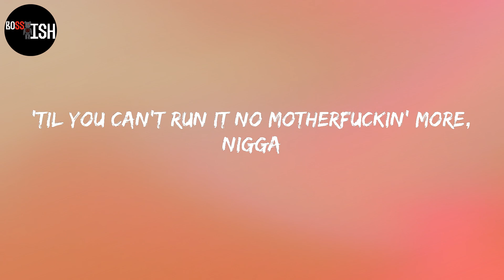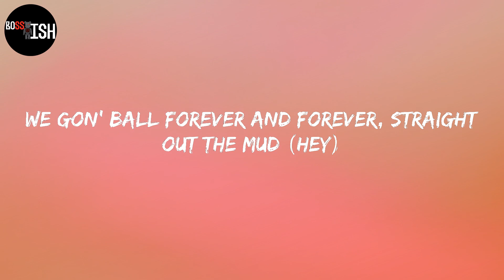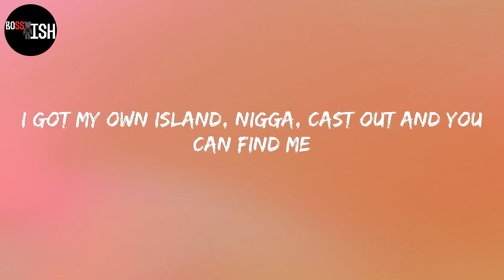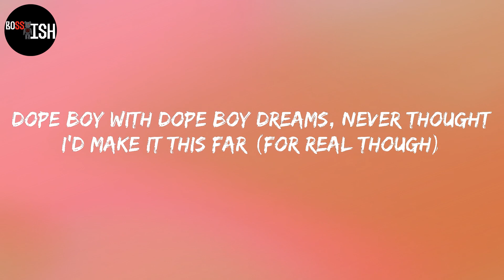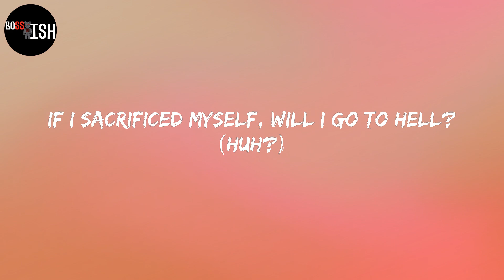Young Dolph - Talking To My Scale (Lyrics)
Lyrics:
(We got all the beef)
Yeah, nigga, fuck everybody, fuck everything, nigga
Get money, nigga
Run that shit up, nigga
'Til you can't run it no motherfuckin' more, nigga
All the way up, nigga
Up-up, nigga, to the motherfuckin' ceiling, nigga
Fuck these bitches
Fuck these niggas, too, fuck 'em all
Yah mean? I mean this shit, for real, for real, nigga, straight up
Ayy (ayy)
If I sacrificed myself, will I go to hell? (Huh?)
In my trap house countin' guala, talkin' to my scale (what up?)
My jewelry box havin' more water than Wisconsin Dells (water)
Trap nigga, I count money better than I spell
Came up from nothin', addicted to hustlin'
Yeah, he my dawg, but nah, I don't trust him
She a bad bitch, but she know we just fuckin'
She told me she love me, I told her, "You pluckin'"
(Cut that shit out, lil' mama) stop it
This bitch deserve a gold medal the way she suck it (shit)
Blue Louis V bucket (yeah), my chain too big to tuck it (yeah)
My blunts the size of Biggie, spendin' paper like I'm Puffy (yeah)
She fuck me, then she lucky (I swear)
Yeah, she got that super sloppy, I call that bitch yucky
Bitch, don't speak to me in public (bitch)
Fast money, fast cars, I live for this shit (bitch)
My young nigga 'nem, man, they gon' kill for this shit (bitch)
Shakin' my head, Dolph, you just too real for this shit (bitch)
My first investment was a vacuum seal, then I got rich (bitch)
Mimo can get whatever from me 'cause he never switched
Jizzle was right there with me, man, we didn't have shit
Sleepy Cuz quick to tell me, "Fuck him, he a bitch" (fuck him)
Dog ass nigga off the leash, duckin' the pigs (Dolph)
Went and found the plug, came back and told my nigga, "It's up" (it's Dolph)
We gon' ball forever and forever, straight out the mud (hey)
Been through so much shit, so I fill my body up with drugs (can't help it)
Twenty whips in front of the club, nigga, that's us (us)
I'm my own stylist, I spent millions on designers (drippin')
I got my own island, nigga, cast out and you can find me
Got more jewelry than your jeweler, nigga, I spent millions on diamonds
I put ice on everybody around me just to see 'em shinin' (yeah, yeah)
My spot got great customer service like Chick-fil-A (yeah)
Might take her to the hood, but I can't take her on a date (yeah)
Sleepwalkin' on that codeine, but I'm wide awake (yeah)
These niggas ain't fuckin' with me and I put that on Otto May (yeah, yeah)
Ain't nobody give me shit, nigga, yah mean?
I had to get out here and straighten this shit up, nigga
Get this shit the hard way, yah mean?
I had to figure this shit out, nigga, yah mean?
Just me and my real niggas, yah mean?
Nigga, you ain't eat off the floor with us
Nigga, you ain't eat out the garbage, nigga, yah mean?
You wasn't there, nigga, you wasn't there with us, nigga
We had to get it how we lived, nigga, I put this shit on Otto May
Nah, I ain't finished, nigga (yeah, yeah)
My office is a trap house in south Memphis, nigga (yeah, yeah)
Ridin' with a fully through the city, nigga (yeah, yeah)
I been sellin' bags by the fifty, nigga (yeah, yeah)
Pinky ring, it cost me seven-fifty, nigga (yeah, yeah)
Pour a eight and drink it, I don't sip it, nigga (yeah, yeah)
Kickin' shit and smokin' off a Benton, nigga (ayy, bruh)
You a grown man, stop all of that bitchin', nigga (damn)
I go so hard, make 'em hate me (damn)
My whole life a movie, HD (clear)
Blue retro, blue AP (yeah)
Too much ice, don't need AC (nah)
Had to put her out, the bitch tried to rape me
I wear water, I don't drink it, I drink lean (Route)
I pour lean and grapefruit juice and rock blue diamonds
Nah, these niggas ain't me
Sixties on a double-R, look up at the stars (in the clouds)
Smokin' Skittles and thankin' God, remember I used to starve (for real though)
Dope boy with dope boy dreams, never thought I'd make it this far (for real though)
Fourteen, I jumped out there, started swimmin' with the sharks
Gang bang, play some ball, go get a plug of raw (raw)
I got the type of ice that it go crazy in the dark (dark)
You put your trust in a bitch, I put my trust in the mob (mob)
I got all type of shit parked in the garage (hey, hey)
It's Dolph
In my trap house countin' guala, talkin' to my scale